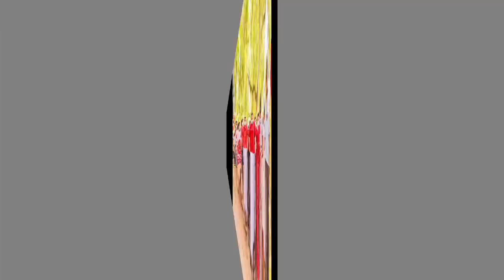මරාට අසාධ්‍යයි, සිය අන්තිම කැමැති පත්‍රය ලියයි